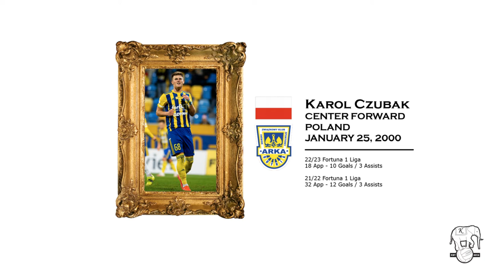Karol Czubak (Arka Gdynia) Goals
Karol Czubak - January 25, 2000

6'4" (1.93 m) CF / Poland / Arka Gdynia (Fortuna 1 Liga)

Recent Stats:
22/23 Fortuna 1 Liga (as of 12/31/2022)
18 Appearances / 10 Goals / 3 Assists
21/22 Fortuna 1 Liga
32 Appearances / 12 Goals /3 Assists

Karol Czubak stands out as a consistent and complete forward. With the success of other Polish forwards in the Major League Soccer like Karol Swiderski and Kacper Przybylko, could Czubak make a move to the United States some day soon?